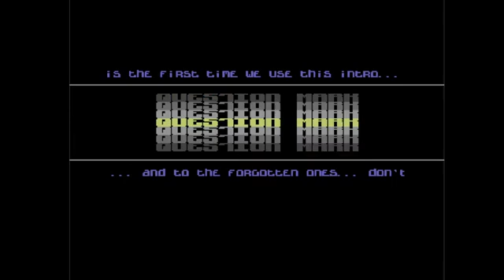C64 Crack Intro: 1995 Question Mark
Airwolf/F4CG